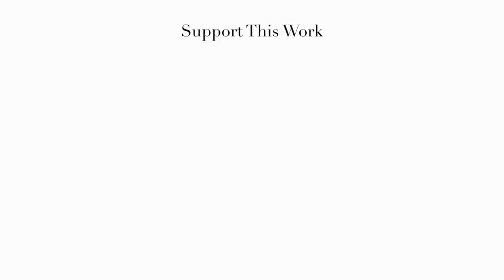Timelines, ET's & Humanity (Part 1) | Gigi Young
What is the connection between humanity and 'alien' visitors?
Are the star people really earth humans from another timeline?
How can we learn to discern the intentions and true nature of inter-dimensionals?
What are the common mistakes when it comes to connecting with other beings?

Timecodes:
0:00 Intro
2:20 Humanity is developing their cosmic consciousness
6:37  Problems with ET communication and teachings today
15:55 How can an ET be associated with a specific timeline?
34:22 All ET’s that we see have a connection to the earth and the earth human being.
44:00 Is this teaching too “earth centric” or “human centric?
58:33 Misunderstanding our personal level of spiritual initiation.
1:12:02 Timelines are evolutionary paths
1:26:16 Higher planetary spheres that overlap with our earth
1:38:03 What is spiritual/psychic materialism?

This is the first half of a lecture given by Gigi to her premium members. The last half of the lecture (the audience Q&A) will be released this Sunday, January 30th.

LINKS
My Links ☾